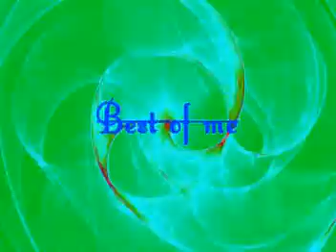Best of me-Morningwood.DAT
One of the best rock songs of 2009.